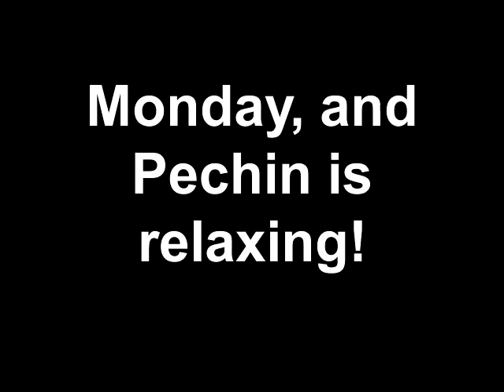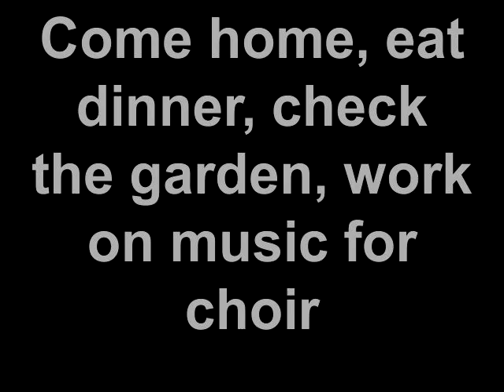Monday, what to do?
I come home from work.  Eat dinner.  Water my plants. I work on picking music for my choir.
is my choir's web site.